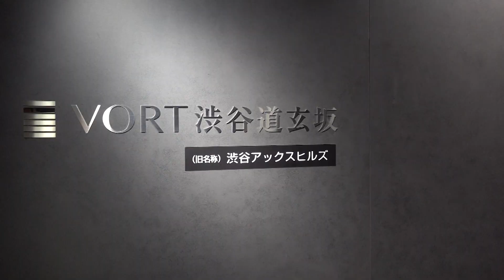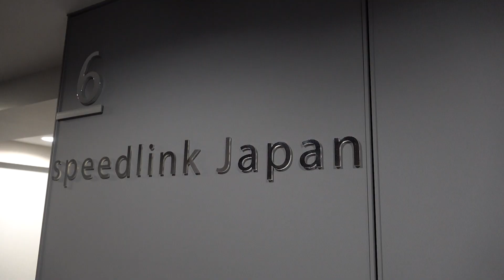日本工程師高薪又夢幻？實際深入企業採訪日本社長！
有興趣的朋友趕快點下面的連結報名吧！

這麼和樂的公司氣氛在日本真的很難得！大家真的就像朋友一樣！因為社長是台日混血所以想給更多臺灣的朋友機會😊就算沒有經驗公司也願意全力栽培呦！